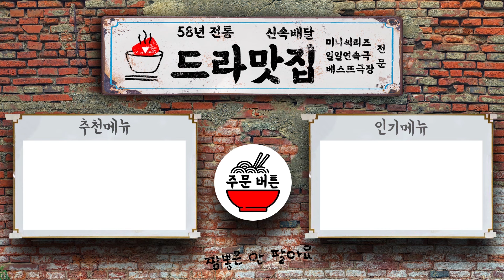[보고 또 보고] 239회 - 승미네 사위 아무나 못 돼! - 일일극 사상 최고의 시청률 57.3%! 드라마의 전설!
※ [보고 또 보고]는 매주 월~금 낮 12시에 올라옵니다.